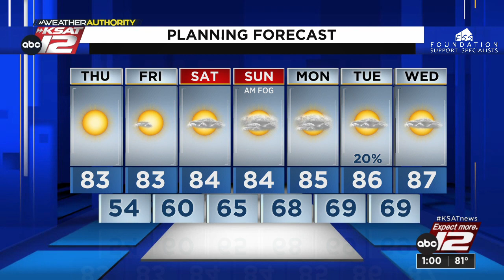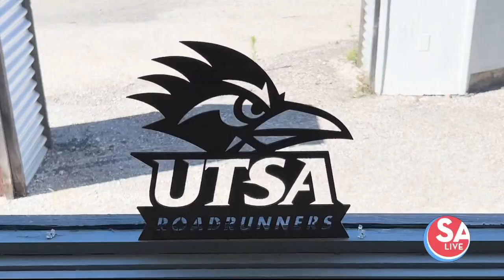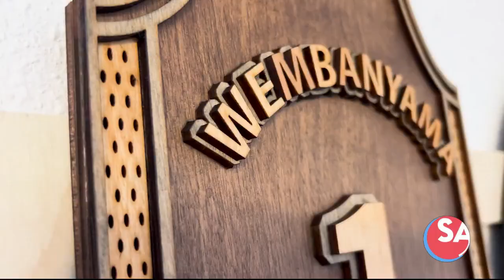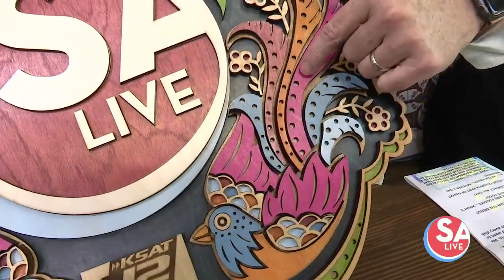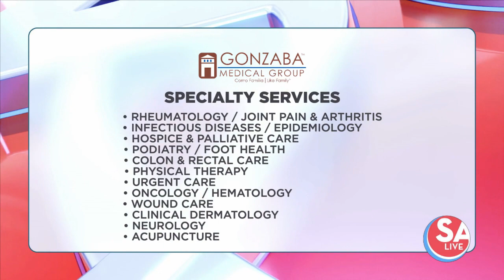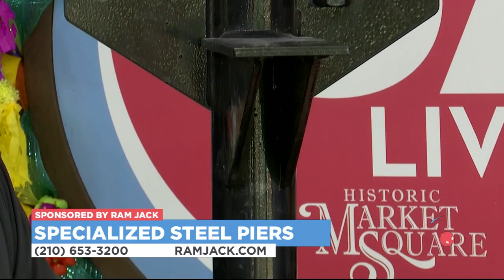SA Live : Apr 11, 2024